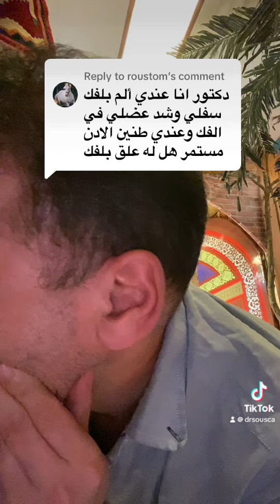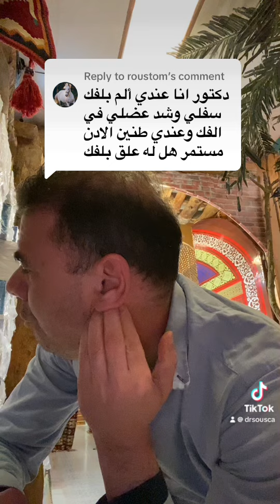@roustom: دكتور انا عندي ألم بلفك سفلي وشد عضلي في الفك وعندي طنين الادن مستمر هل له علق بلفك